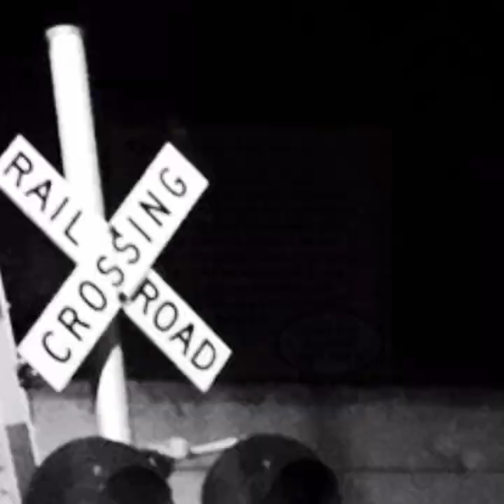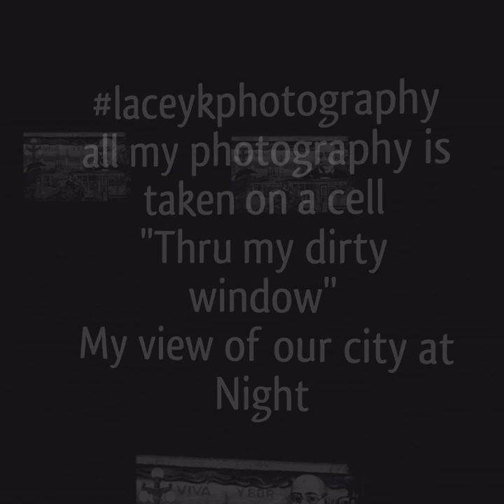LaceyKPhotography - Explore your City- Share your world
YBORCITY @LACEYKPHOTOGRAPHY cellphone @laceykphotographyins city Photographs I took after not being able to walk for a year or so... Thru my dirty car window nothing but dirty car window photographys ,hashi ,@autoimmunesucks